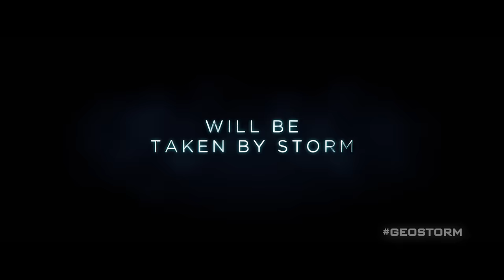Geostorm - Teaser Trailer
Today the world will be taken by storm. Check out the new Official Teaser for Geostorm now, in theaters October 20.